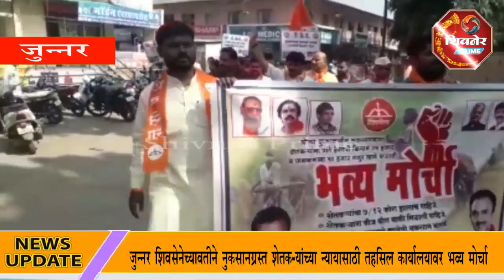शेतकरी जगला, उभा राहिला तर महाराष्ट्र उभा राहिल - शरद सोनवणे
शासनाकडुन आलेली रक्कम तात्काळ शेतकर्‍यांना दिली जाईल - हनुमंत कोळेकर

जुन्नर शिवसेनेच्य‍ावतीने नुकसानग्रस्त शेतकर्‍य‍‍ांच्या न्यायासाठी तहसिल कार्यालयावर भव्य मोर्चा

तहसिलदार हनुमंत कोळेकर य‍ांनी स्विकारले आंदोलकांचे निवेदन